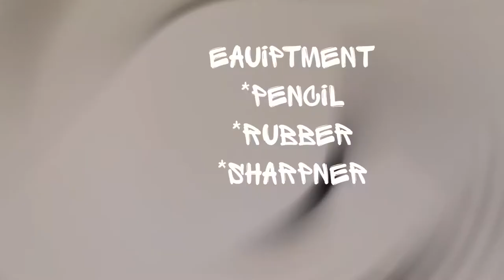Spiderman Villains Tutorial - Mysterio Comic book version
Drawing mysterio from spiderman mysterio tutorial how to draw mysterio Drawing the Sandman how to draw the Sandman the Sandman from Spider-Man sketch Shocker Comic book version how to draw shocker from Spider-Man shocker villain Green goblin comic version Spiderman villains tutorial heroes and villains new spiderman movie no way home 3 spidermans Drawing spiderman and venom doodle Spider-Man quick doodle quick sketch of Spider-Man new Spider-Man film Spider-Man News Spider-Man spoilers spider-Man no way home sinister six Andrew Garfield Tom Holland Tobey Maguire bully Maguire Spider-Man goat green goblin Sandman Dr Octavius venom lizard Gwen Stacy MJ Captain Stacey videos draw carnage sketch carnage crawing carnage from spiderman from venom venom 2 let there be carnage movie full movie venom marvel woody Harrelson tom hardy video venom venom2 carnage videos tom Holland Spiderman far from home no way home new Spiderman Spiderman trilogy Spiderman homecoming movie movies marvel superheroes superhero marvel movies spiderman captain america iron man hulk antman black widow guardians of the Galaxy Black panther gru drawing draw learn to draw how to draw quick draw quick sketch art pencil art pencil sketch funny sketch cartoon sketch cartoon drawing timelapse movie movies Marvel movies Marvel movie drawing ideas Matt Rooney art marvel drawings superhero drawing marvel ideas marvel sketch incredible hulk thor movie full thor Thor Ragnarok god of thunder gods tom Hiddleston actor Marvel movies Avengers endgame infinity avengers final battle avengers endgame final battle avengers deleted scenes avengers full movie avengers soundtrack avengers theme avengers trailer black panther black widow fighting full movie Captain America captain America fighting Captain America lift Thors hammer Captain America shield Captain America first avenger Captain America Thanos Captain America versus ironman the Winter soldier doctor strange doctor strange 2 into the multiverse Spider-Man iron man Iron man 2 Iron Man 3 iron man 4 Iron man death iron man dies iron man suit up YouTube short videos YouTube short video Tony Stark spider verse the amazing spiderman Andrew Garfield Toby Maguire learn to draw venom carnage tom hardy woody Harrelson learn to draw Spider-Man villains green goblin Spider-Man no way home green goblin Dr Octavius Andrew Garfield Tom Holland Tobey Maguire venom marvel Sandman lizard electro Jamie Foxx Gwen Stacy maryjane MJ Emma Stone Kirsten Dunst Stan Lee comic books Stanley Stan Lee green goblin drawing green goblin sketching green goblin William Dafoe returns Spider-Man villain ned Spider Man Far From Home Spider Man Homecoming Mysterio Jake Gyllenhaal Samuel L Jackson Ironman Tony Stark Robert Downey Jr. happy draw learn to draw how to draw speed drawing timelapse. Doctor strange spider verse spiderman 3 no way home leaks sinister 6 venom leaked tobey leaks andrew confirms he will be in new spiderman latest spiderman movie spiderman spoilers sneek peek theory tom Holland Spiderman far from home no way home new Spiderman Spiderman trilogy Spiderman homecoming movie movies Loki asgard villain thor brother thor 2 dark world marvel superheroes superhero marvel movies spiderman captain america iron man hulk antman black widow guardians of the Galaxy Black panther gru drawing draw learn to draw how to draw quick draw quick sketch art pencil art pencil sketch funny sketch cartoon sketch cartoon drawing timelapse movie movies Marvel movies Marvel movie drawing ideas Matt Rooney art marvel drawings superhero drawing marvel ideas marvel sketch incredible hulk thor movie full thor Thor Ragnarok god of thunder gods tom Hiddleston actor Marvel movies

drawing ideas painting drawing sketching portrait cartoon sketches sketches quick sketches Shorts ShortVideos Art PencilSketch QuickSketch how to draw learn to draw sketch practice skills art skills drawing tips drawing equipment tools art artwork Looney tunes art program cartoon kid show TV show 90s Matt Rooney art TikTok YouTube subscribe follow drawing tips drawing ideas learning to draw shading sketching portraits kids cartoons Pokémon Family Guy Simpsons Luca horror Freddy Krueger Schwarzenegger terminator Stallone drawing all things 80s 90s naughties Simpsons noughties 2000 actors famous people spiderman marvel heroes and villains nostalgic retro art channel Timelapse speed drawing speed painting wall painting mural ideas bedroom mural